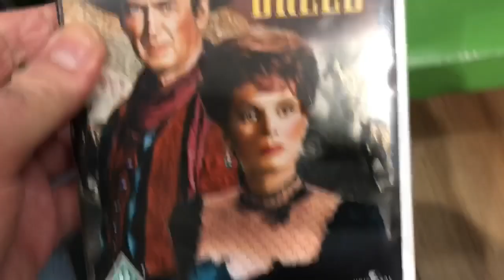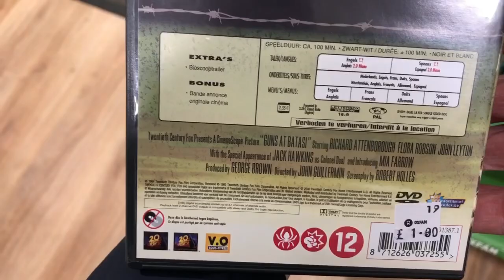Very quick 👀 look for DVD's in charity shops today....slow day😒🙄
Films I saw on Ultra Quick charity shop trip today.27/08/24